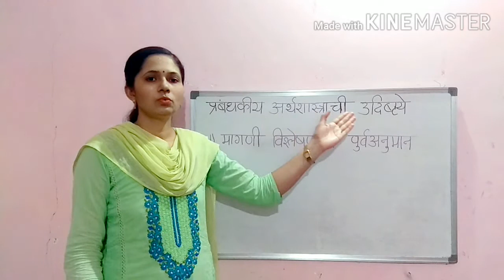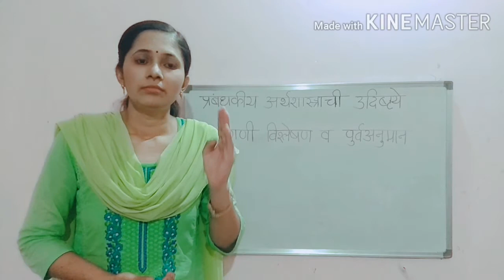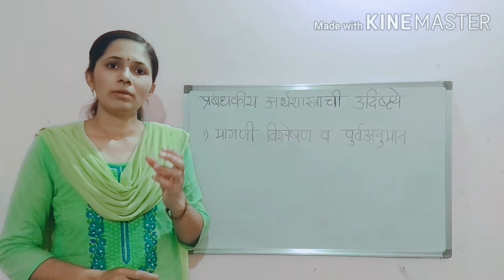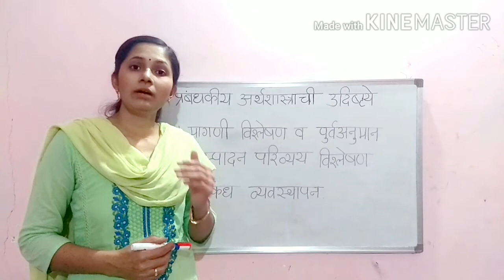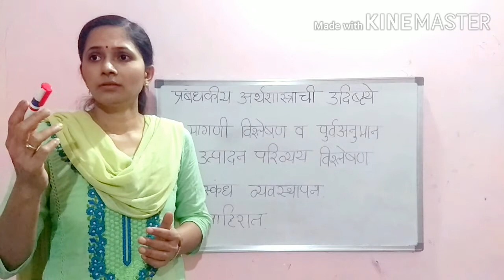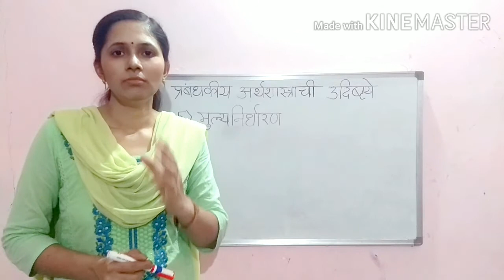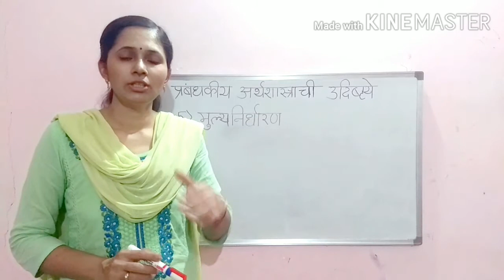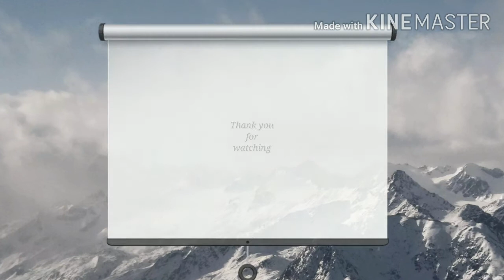Lecture-5|Objectives and Importance of Managerial Economics|B.Com First Year|Dr.Priti Naik Ph.D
This channel is devoted for concepts of Economics. We will discussed all possible concepts of economics so that students of graduation, post-graduation also who prepare for competitive exams will be benefited.
In this lecture Objectives and Importance of Managerial Economics topic is explained . Following concepts are also discussed in very easy words.
This lecture is as per syllabus of B.Com. First year, . Sant Gadge Baba Amravati University, Amravati.